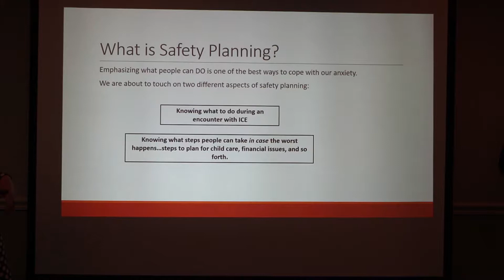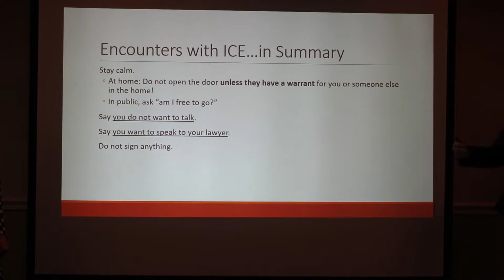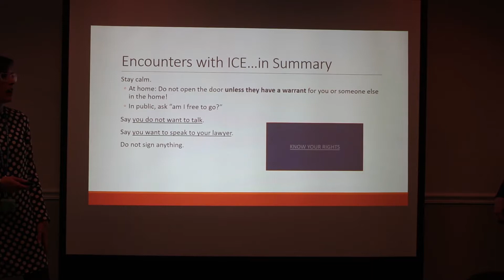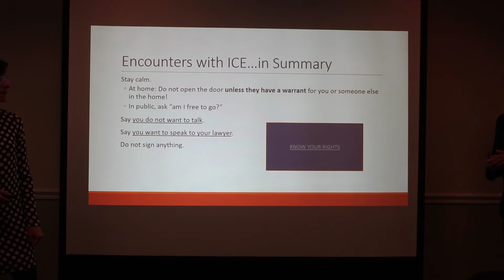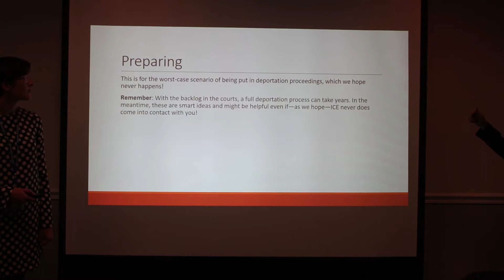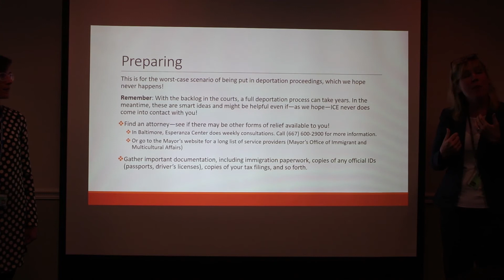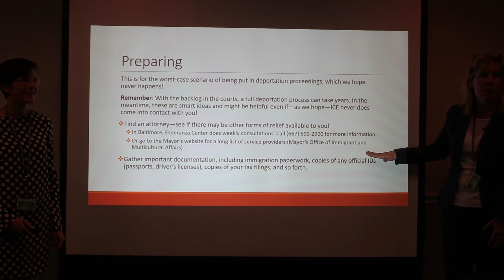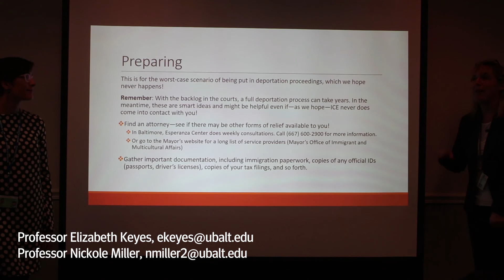DACA Rescission Information Session: Safety Planning and Preparedness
Part 2 of 3: University of Baltimore School of Law professors Elizabeth Keyes and Nickole Miller present a DACA Rescission Information Session discussing what we know and don't know about DACA. This section covers what to do in the event of encounters with ICE, getting things in order such as finding an attorney, and gathering important documentation.